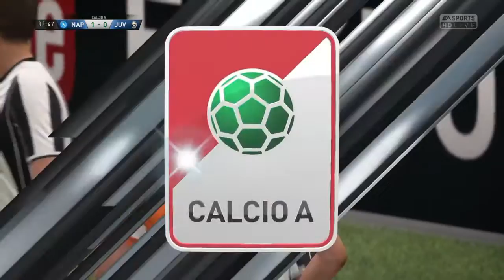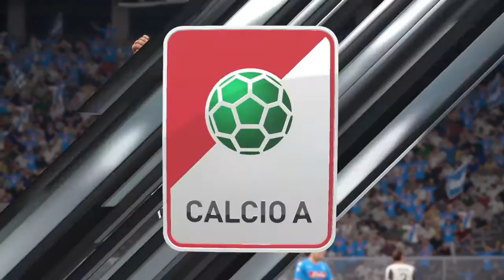FIFA 17 - NAPOLI VS JUVENTUS GAMEPLAY - ITALIAN SERIE A